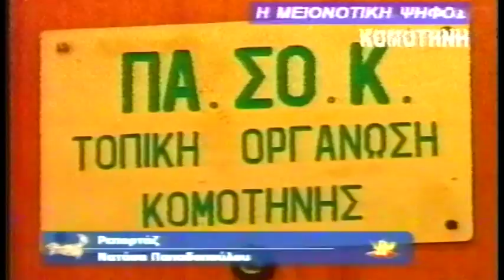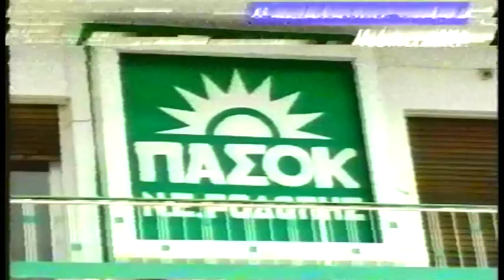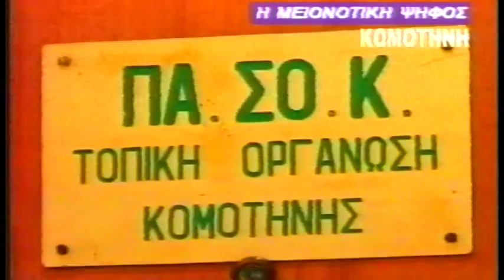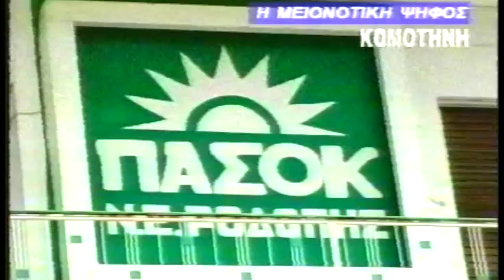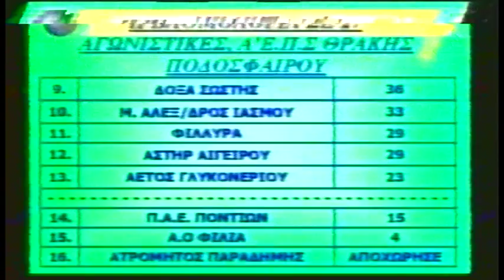ΔΕΛΤΙΟ 27 03 2004 ΜΕ Χ ΤΣΟΥΜΠΡΗ x264